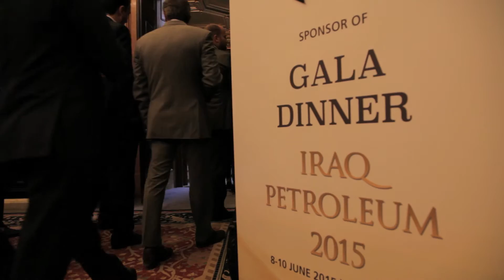Iraq Petroleum 2015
Held in London, Iraq Petroleum Conference welcomes over 400 senior oil and gas industry leaders gathered from across the globe to explore Iraq’s role as a major oil and gas player.

With every year being the largest edition of the series, this shows not only the determination from all sides, but also how determined the global oil and gas industry representatives are to laying the foundation for long term investment in the Iraqi oil and gas industry.